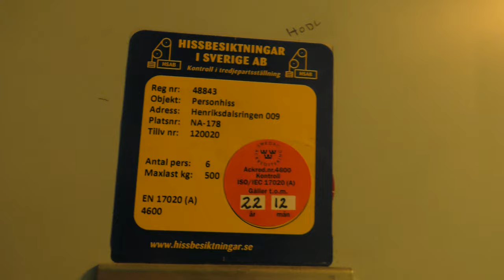1970 Schlieren Traction Elevator @ Henriksdalsringen 9, Nacka, Sweden!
ELEVATOR INFORMATION!

Manufacturer/Tillverkare: Schlieren
Model/Modell:
Installation year/Byggår: 1970
Capacity/Maxvikt: 500Kg - 6 Persons
Floors/Antal våningar: 7 = KV BV 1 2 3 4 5

Location/Adress: Henriksdalsringen 9, 131 32 Nacka
Camera/Kamera: Panasonic HC VFX990!